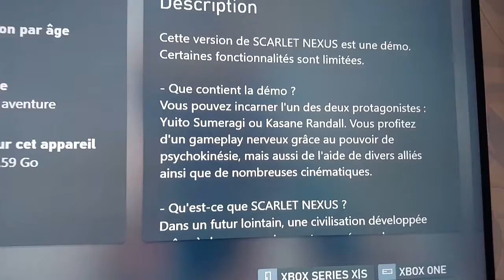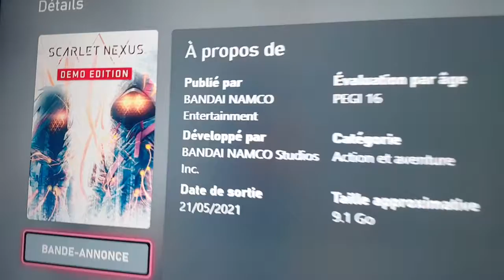Petite News JV#01|Demo SCARLET NEXUS dispo 🔥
La sortie de Scarlet Nexus approche à grands pas (25 juin 2021), Bandai Namco vient de sortir une démo du jeu.
Disponible sur Xbox Series X|S et Xbox One le 21 mai 2021
Disponible sur PS5 et PS4 le 28 mai 2021